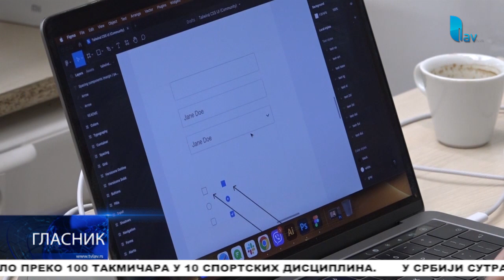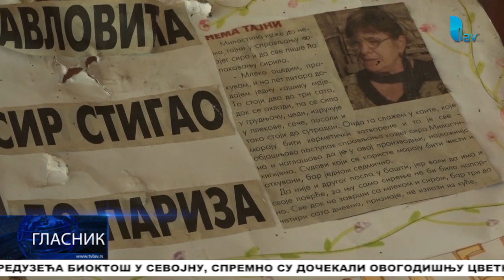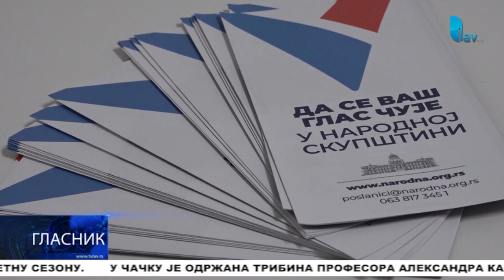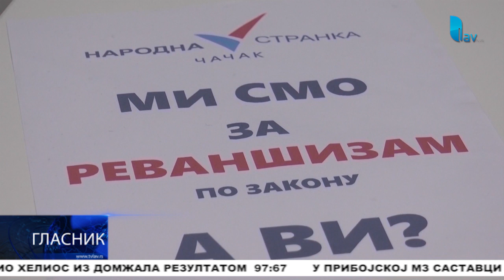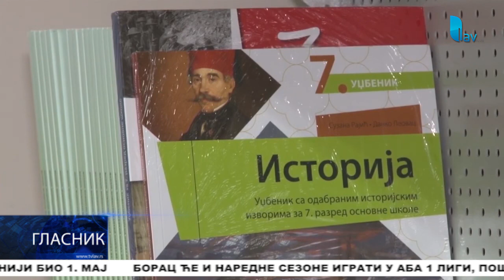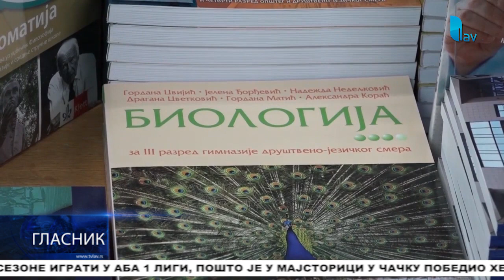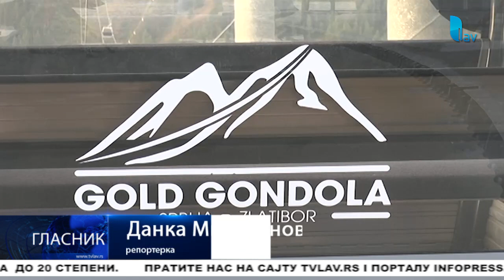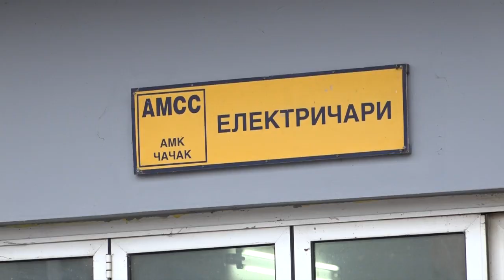GLASNIK 03 05 2023